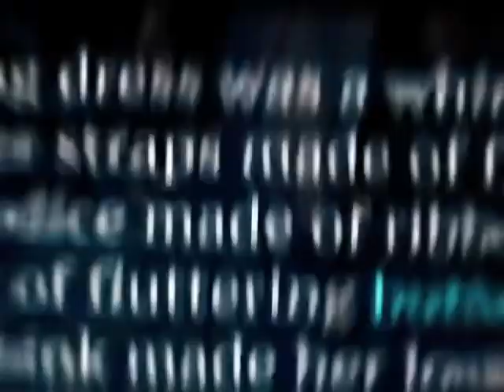Donatella Dragna - Stephanie Garber (Caraval)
Book: Caraval, Legendary, Finale by Stephanie Garber